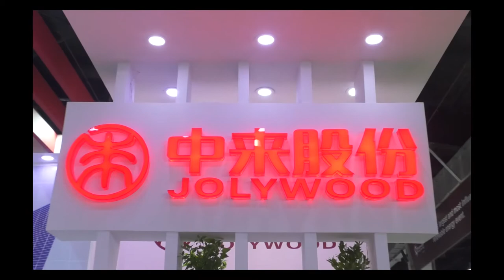EQ in conversation with Mr. Alfred Liu International Sales Director at JOLYWOOD.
JOLYWOOD Officials in conversation with EQ Magazine at REI- 2018,